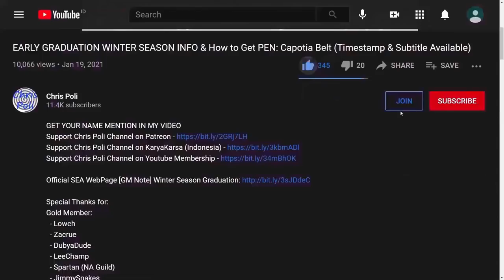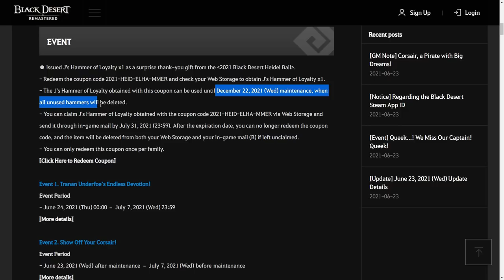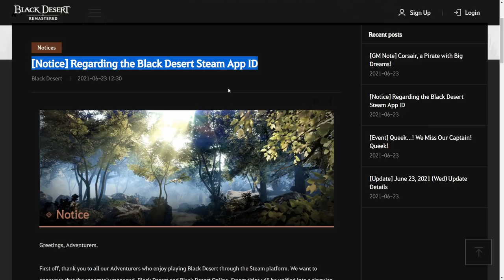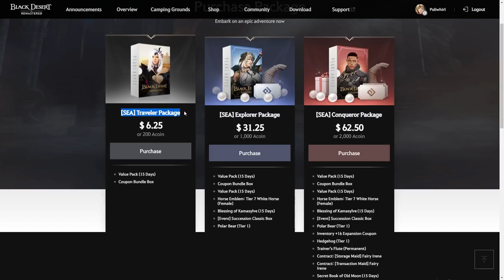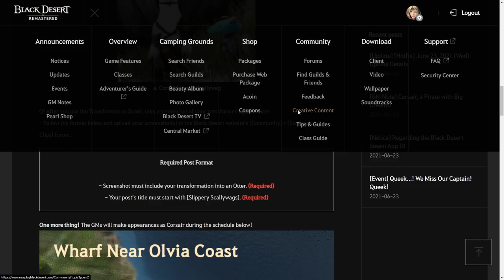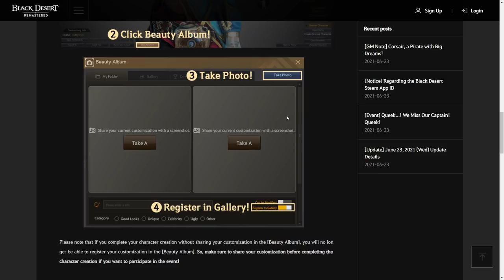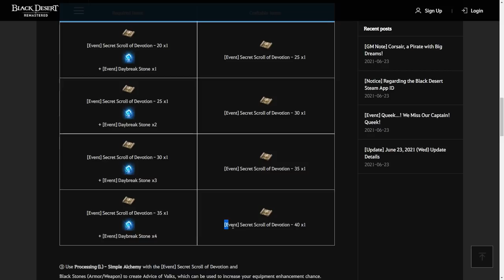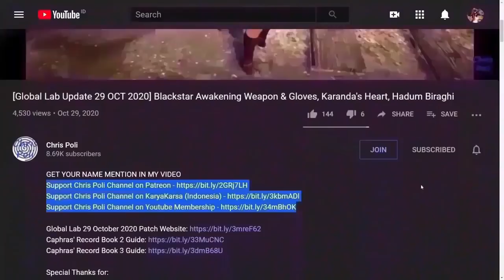Code J's Hammer of Loyalty, VP for Steam User, FREE BDO & 90% Pack Sale (Event Recap, 23 June 2021)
(Event Recap 04 Nov 2020) How to Process Daybreak Stone Event
Official SEA Web, [Notice] Regarding the Black Desert Steam App ID
Official SEA Web, [Event] Queek...! We Miss Our Captain! Queek!

Special Thanks To:
Gold Member:
  - Zacrue
  - DubyaDude
  - LeeChamp
  - JimmySnakes
  - Doki
  - Trancestor
  - AghanimScepter
  - RenegadesX
  - LickyCleanies
  - Agis_II (NA Guild)
  - Carlsenn
  - Gospel
  - Homie
Silver Member:
  - Kinnsley
  - Deffmond
  - Remi-(AWJL)
  - Pulv
  - LazyLeader
  - Platinia
  - MasBoss
  - SkawColambia
  - M. Owen
Bronze Member:
  - ThePirateBeowolf
  - Charles
  - Henry
  - UpScale
  - Kenny
  - Dan L

In-Active Member:
 - Lowch
 - Spartan (NA Guild)
 - Doughnuts
 - Ellion
 - Bumaru
 - CaptainSpock
 - Leon Muhkuh
 - Mansuru
 - Miuse
 - Ryusei
 - Mr Joiner

Time Stamp:
00:00 Intro
00:08 Tips to Watch Any of Chris Poli's Video
00:29 New Event After 23 June 2021 Update
00:35 Info Code "J's Hammer of Loyalty"
01:56 Permanent Content 100% Guarantee PEN Accessories
02:50 Problem with BDO Client for Steam user
03:23 Value Pack Compensation for Steam User
03:56 [Event] Summer Package Sale!
04:57 [Event] Black Desert for FREE (Again)!
05:35 [Event] Queek...! We Miss Our Captain! Queek!
08:45 [Event] Show Off Your Corsair!
09:37 [Event] Tranan Underfoe’s Endless Devotion!
11:32 Special Thanks for Direct Support
12:00 Support Chris Poli Channel on Patreon/KaryaKarsa/Youtube Membership
12:36 Ending